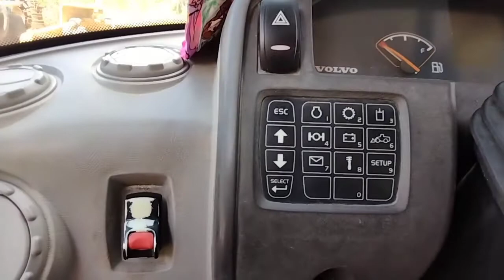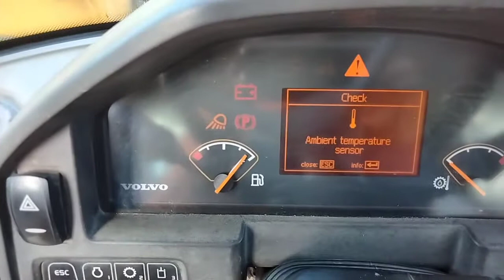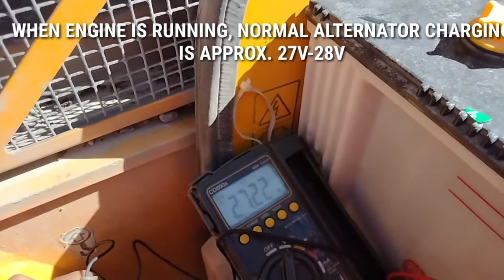HOW TO INSTALL IGNITION SWITCH, CONVERT FROM ORIGINAL TO ORDINARY.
IT SOMETHING REALLY HAPPEN THAT ORIGINAL KEY WAS LOST  BY THE OPERATOR, SO MY IDEA AND TECHNIQUE IS TO REPLACE & CONVERT TO ORDINARY IGNITION SWITCH, AND CONNECTING WIRING.